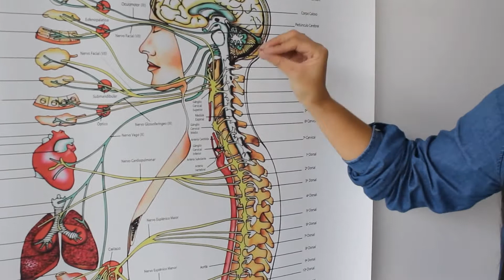Quiropraxia na Vila Ré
Conheça nossa unidade da Quiropraxia na Vila Ré - Coluna Ajustada
Unidade Coluna Ajustada Unidade Vila Ré está localizada no próximo a Estação Patríarca.
O acesso é super fácil para todos na região.
Porque Escolher a Clínica de Vila Ré?

Dê preferência vá a um estabelecimento próximo de casa ou do seu trabalho. Dessa forma, o deslocamento será pequeno e os cuidados com a sua coluna se  tornará um hábito em sua vida. Assim, você perceberá diverso benefícios como:
Combate da ansiedade e depressão;
Aumento da qualidade de vida.
Melhora da postura corporal;
Alívio de dores;
entre muitos outros!

Quiropraxia com os melhores preços e qualidade na zona leste próximo a Estação Patríarca.